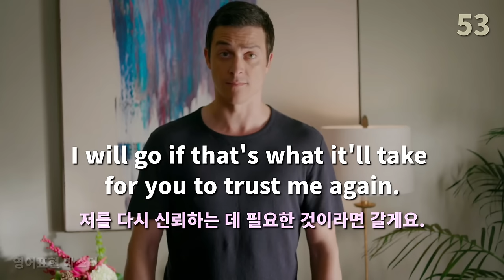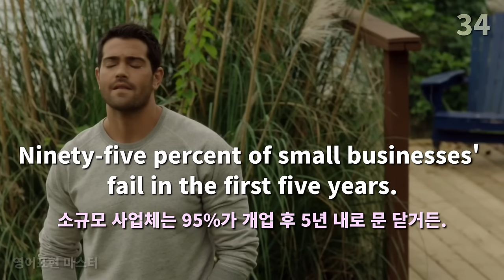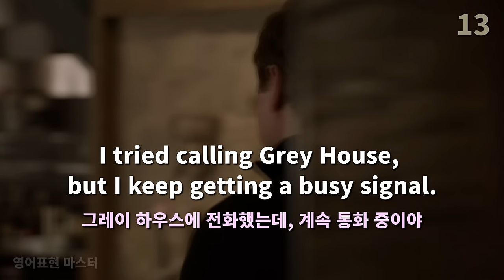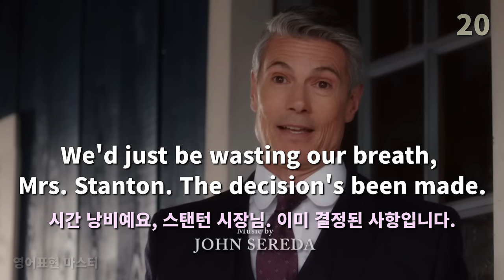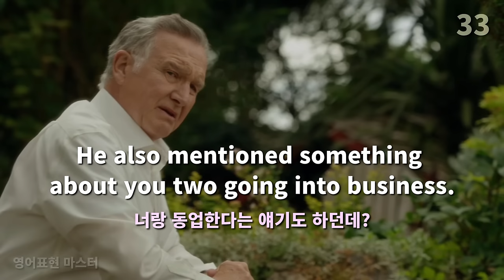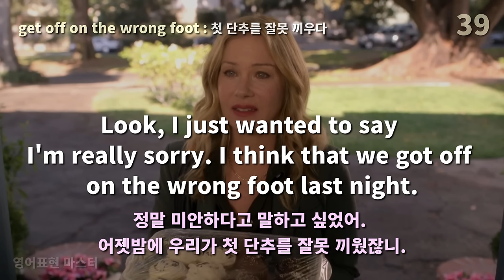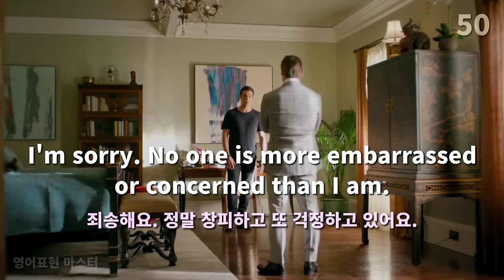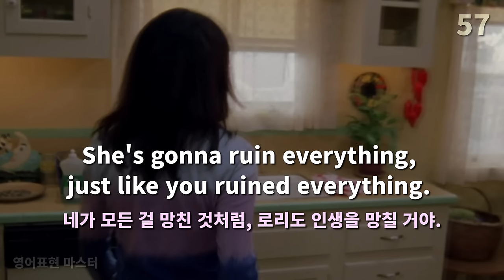리얼한 영어대화 따라하면 영어가 자연스레 들려요 | 미드 영어표현 50편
** 스크립트 오류 정정
52번 That's not what I want ( you ) to do